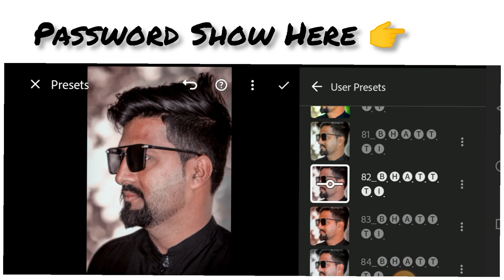Zaki Photography TOP 250+ Lightroom XMP Presets Zaki full hd Lightroom presets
Note:-
● Don't Skip video so you can find a password

×͜×Wᴀтcн Fuʟʟ Vιᴅᴇo Aɴᴅ Coʟʟᴇcт
Pᴀsswoʀᴅ
➵ For Example
So Password is 123456 Just Example Password Real Password Show In This Video  6 Digit

✡ Moʀᴇ Toᴘ Lιԍнтʀooм Pʀᴇsᴇтs Vιᴅᴇos ➤

Photos,videos,images or clips used for YouTube or Google in this video  are only for educational purposes  and are protected by the fair use law, section 107 used for commentary, criticism,news reporting or education for transformative use.